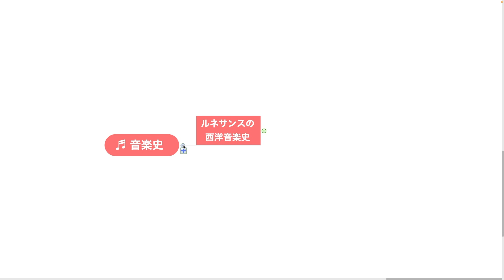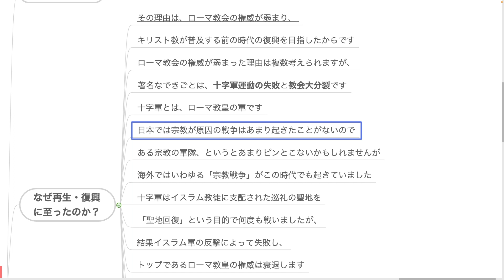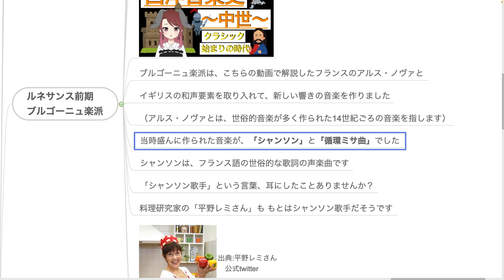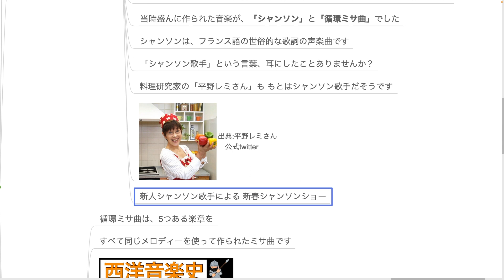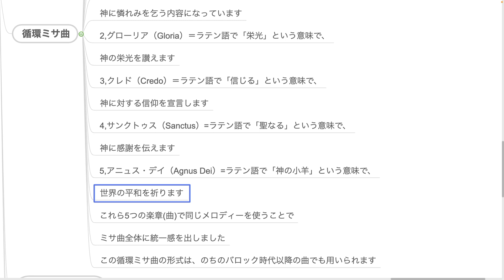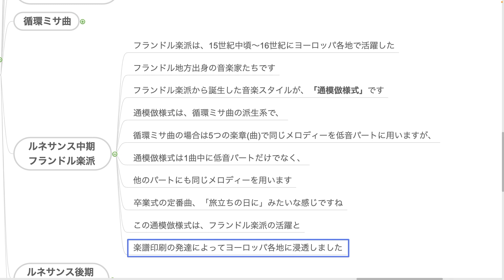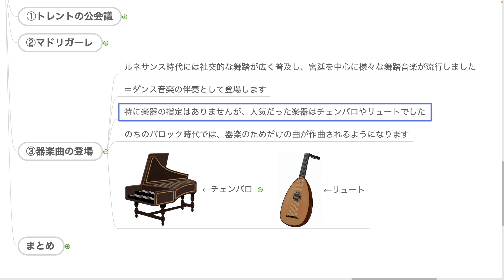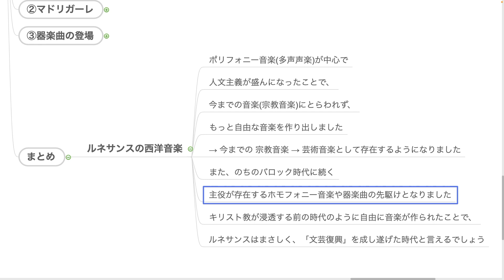【音大卒が解説！】西洋音楽史〜ルネサンス〜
「再生・復興」という意味のルネサンス、どんな音楽が盛んに作られたのか解説します!!

00:03 プロフィール
00:08 今回のテーマ
00:12 ルネサンスとは
01:08 なぜ再生・復興に至ったのか？
02:17 ヒューマニズム(人文主義)
02:58 ルネサンスの音楽
03:12 ブルゴーニュ楽派
04:14 循環ミサ曲
05:16 フランドル楽派
06:03 新時代に向けて
06:13 トレントの公会議
06:50 マドリガーレ
07:16 器楽曲の登場
07:38 まとめ

この動画は
音大生時代に学んだことを
元に作成しています
あくまでも歴史ですので、
諸説あることをご了承ください